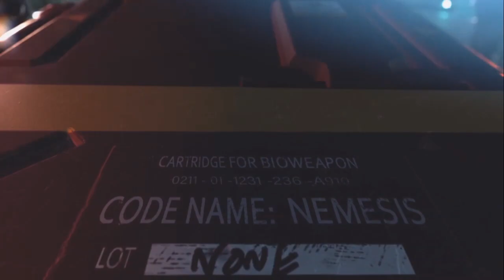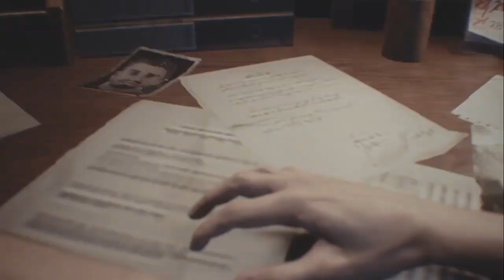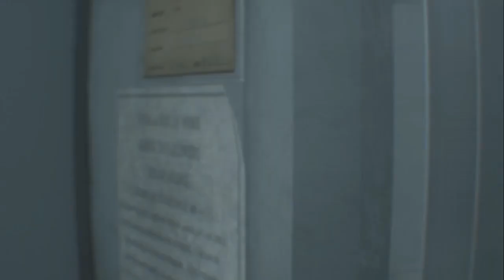Resident Evil 3 Remake | Assisted Mode | GamePlay | #1